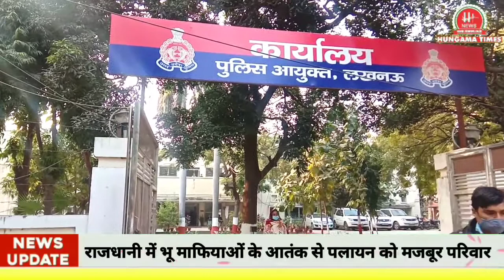लखनऊ भू माफियाओं के आतंक से पलायन को मजबूर परिवार लगा रहा कमिश्नर से गुहार|| Hungama Times